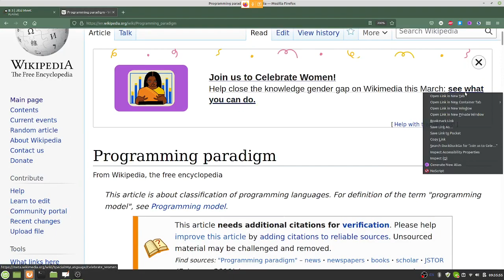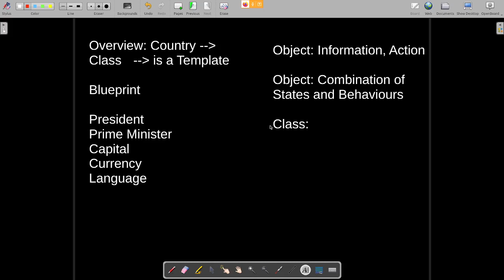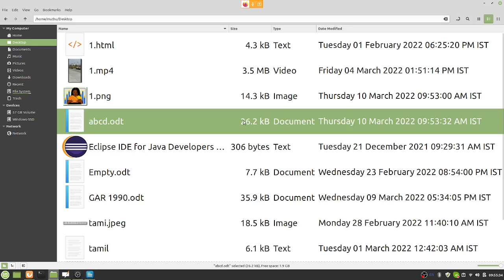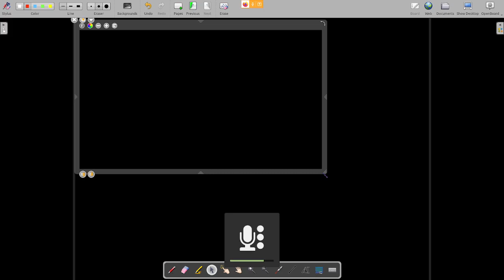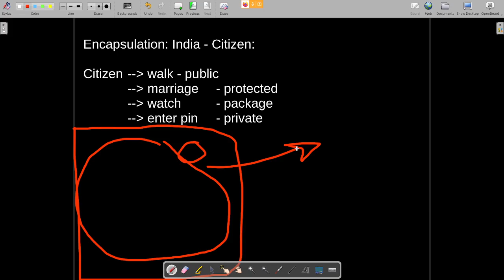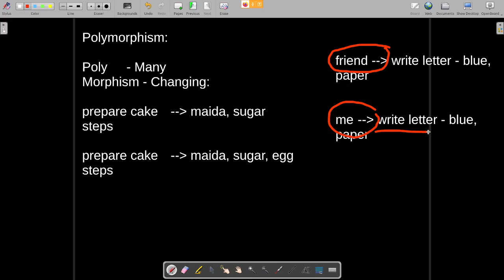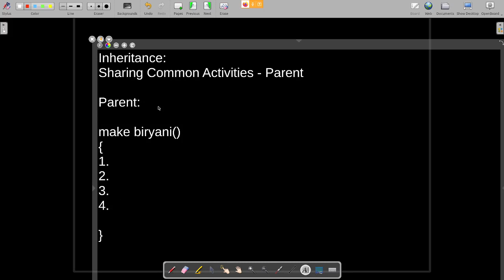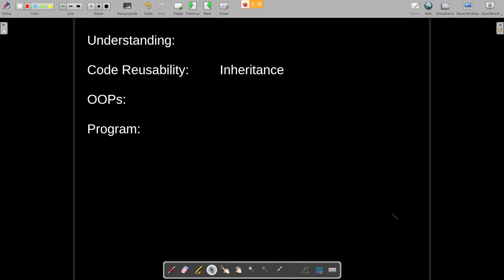Selenium in Tamil - 2 - OOPs Concepts - Clear Theoretical Discussion - Muthuramalingam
Learn  Selenium  basics in Tamil through this video series.   In this Tamil Video Tutorial, our trainer Mr. Muthuramalingam discusses about  OOPs Concepts  through tamil.